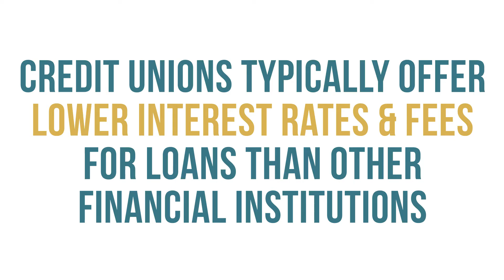CAR LOANS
Description